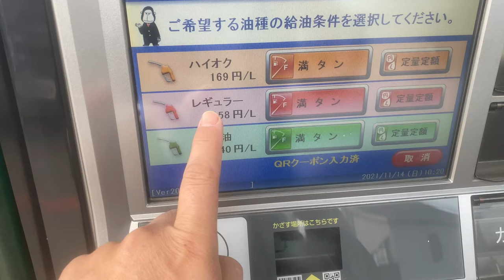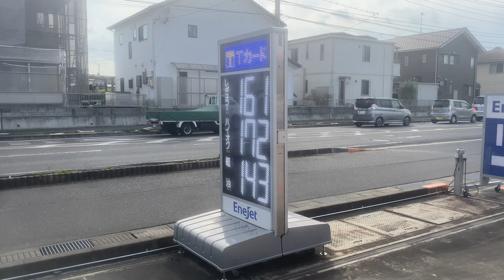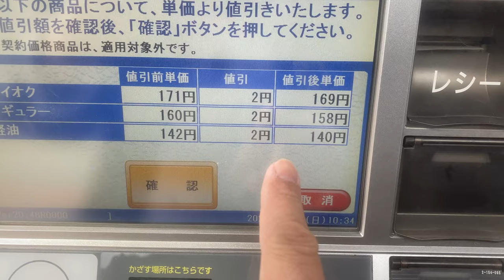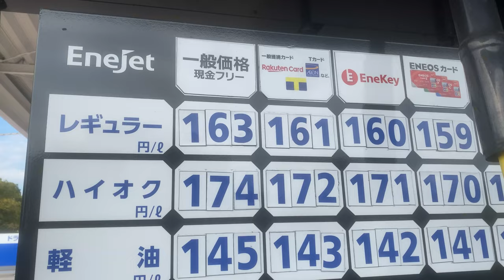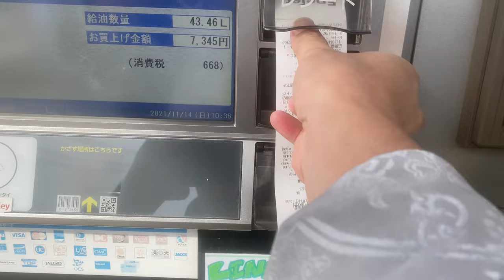【令和セルシオ】２台分のガソリン代はこうなった！